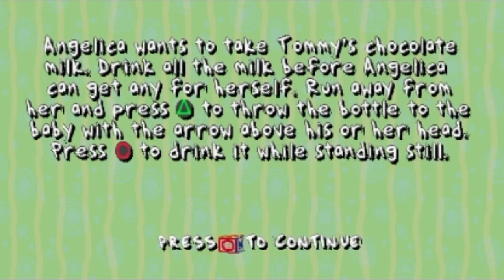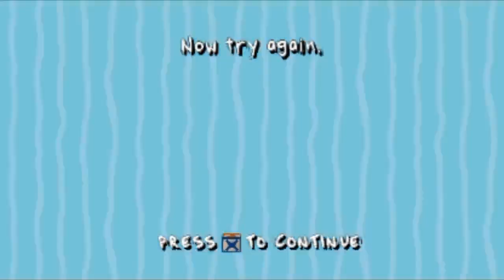RUGRATS SEARCH FOR REPTAR ; medium mode episode touchdown tommy (10)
*Name Game :* Rugrats : Search For Reptar
*Developer :* n-Space
*Publisher :* THQ
*Director :* Seth Jacobson , Don Nauert
*Producer :* Syma Sambar , Leland Mah Jym Killy
*Composer :* Gene M. Rozenberg (Arrangements) , Mark Mothersbaugh (Original Compositions)
*Series :* Rugrats
*Platform :* PlayStation
*Release :* 1998
*Genre :* Action - Adventure , Platform